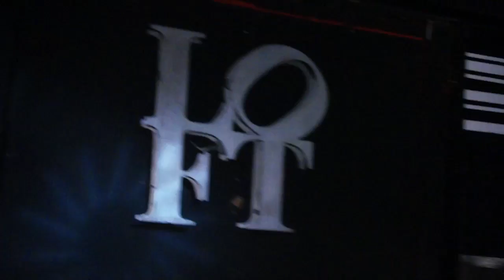Wild Pich Nite @ Loft Club 21.07.12